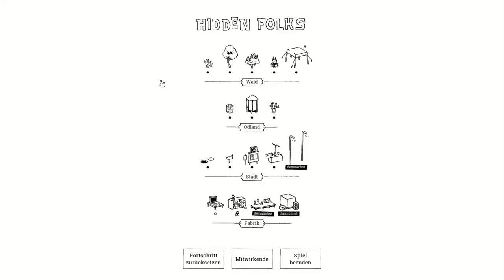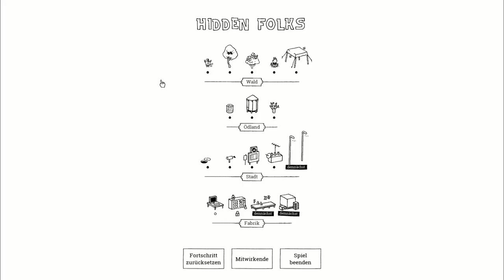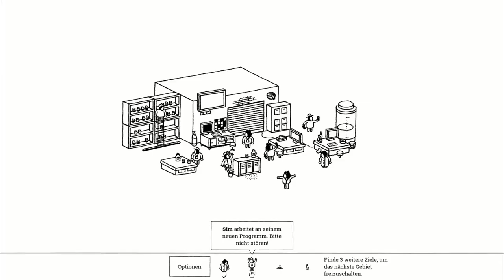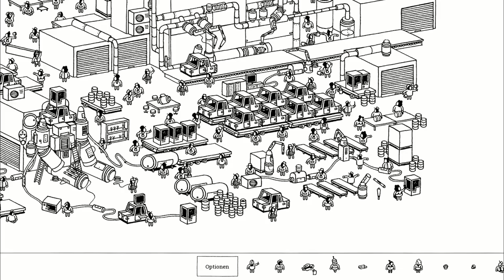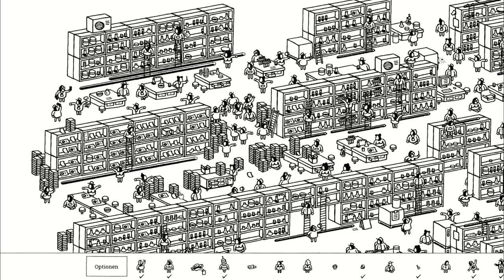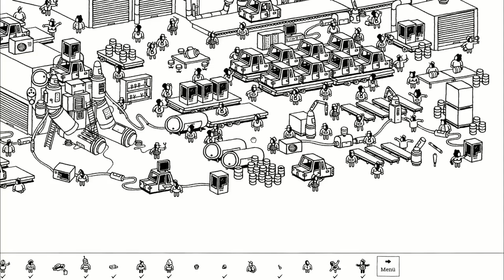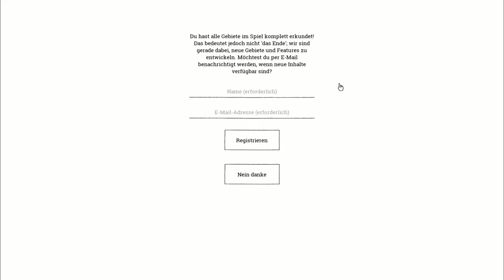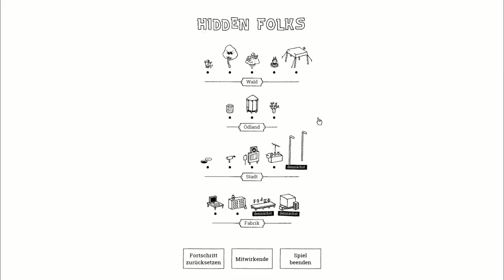Dr. Lost || Hidden Folks || Part #07 letzte im Moment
"Hidden Folks"
Wimmelbildspiel in schwarz/weiß, sepia und dem berühmten Nachtmodus

Seid keine Unmenschen im Leben und kauft das Spiel.
Kostet nicht die Welt und ihr macht ein paar Menschen glücklich das ihr deren Kunst zzu schätzen wisst

Kanal auf Youtube

Kanal auf Twitch.tv